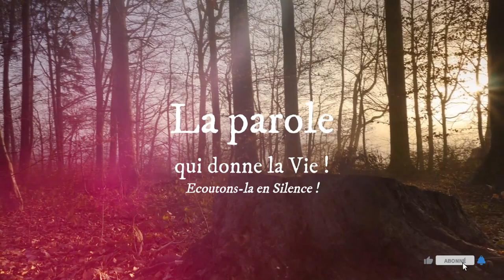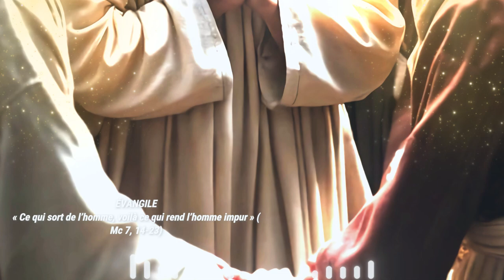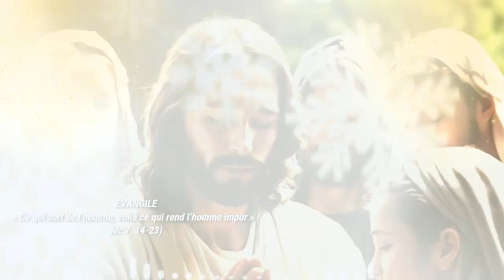Parole de Dieu de chaque jour * 07 Février : Ce qui sort de l’homme, voilà ce qui rend l’homme impur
Homélie du jour - 07 Février 2024

Contacts du père directeur Abbé Godefroy ABENE EYE :
Contacts du Président de Radio Maria Gabon Mr. Didier MEBALEY :
LECTURES DE LA MESSE
PREMIÈRE LECTURE
« La reine de Saba vit toute la sagesse de Salomon » (1 R 10, 1-10)

    la reine de Saba avait entendu parler
de la renommée de Salomon,
qui faisait honneur au nom du Seigneur.
Elle vint donc pour le mettre à l’épreuve
en lui proposant des énigmes.
    Elle arriva à Jérusalem avec une escorte imposante :
des chameaux chargés d’aromates
et d’une énorme quantité d’or et de pierres précieuses.
Quand elle fut parvenue auprès de Salomon,
elle lui exposa les questions qu’elle avait préparées,
    mais Salomon trouva réponse à tout
et ne fut arrêté par aucune difficulté.
    Lorsque la reine de Saba vit toute la sagesse de Salomon,
le palais qu’il avait construit,
        les plats servis à sa table, le logement de ses officiers,
la tenue du service et l’habillement des serviteurs,
ses sommeliers,
les holocaustes qu’il offrait à la maison du Seigneur,
    elle en eut le souffle coupé, et elle dit au roi :
« Ce que j’ai entendu dire dans mon pays
sur toi et sur ta sagesse,
c’était donc vrai !
    Je ne voulais pas croire ce qu’on disait,
avant de venir et de voir de mes yeux ;
mais voilà qu’on ne m’en avait pas appris la moitié !
Tu surpasses en sagesse et en magnificence
la renommée qui était venue jusqu’à moi.
    Heureux tes gens,
heureux tes serviteurs que voici,
eux qui se tiennent continuellement devant toi
et qui entendent ta sagesse !
    Béni soit le Seigneur ton Dieu,
qui t’a montré sa bienveillance
en te plaçant sur le trône d’Israël.
Parce que le Seigneur aime Israël pour toujours,
il t’a établi roi pour exercer le droit et la justice. »
    Elle fit présent au roi de cent vingt lingots d’or,
d’une grande quantité d’aromates et de pierres précieuses ;
il n’est plus jamais venu une quantité d’aromates
pareille à celle que la reine de Saba
avait donnée au roi Salomon.

PSAUME
(Ps 36 (37), 5-6, 30-31, 39-40ac)
R/ Les lèvres du juste redisent la sagesse. (Ps 36, 30a)

Dirige ton chemin vers le Seigneur,
fais-lui confiance, et lui, il agira.
Il fera lever comme le jour ta justice,
et ton droit comme le plein midi.

Les lèvres du juste redisent la sagesse
et sa bouche énonce le droit.
La loi de son Dieu est dans son cœur ;
il va, sans craindre les faux pas.

Le Seigneur est le salut pour les justes,
leur abri au temps de la détresse.
Le Seigneur les aide et les délivre,
car ils cherchent en lui leur refuge.

ÉVANGILE
« Ce qui sort de l’homme, voilà ce qui rend l’homme impur » (Mc 7, 14-23)
Alléluia. Alléluia.
Ta parole, Seigneur, est vérité ;
dans cette vérité, sanctifie-nous.
Alléluia. (cf. Jn 17, 17ba)

    appelant de nouveau la foule, Jésus lui disait :
« Écoutez-moi tous, et comprenez bien.
    Rien de ce qui est extérieur à l’homme
et qui entre en lui
ne peut le rendre impur.
Mais ce qui sort de l’homme,
voilà ce qui rend l’homme impur. »

    Quand il eut quitté la foule pour rentrer à la maison,
ses disciples l’interrogeaient sur cette parabole.
    Alors il leur dit :
« Êtes-vous donc sans intelligence, vous aussi ?
Ne comprenez-vous pas
que tout ce qui entre dans l’homme, en venant du dehors,
ne peut pas le rendre impur,
    parce que cela n’entre pas dans son cœur,
mais dans son ventre, pour être éliminé ? »
C’est ainsi que Jésus déclarait purs tous les aliments.

    Il leur dit encore :
« Ce qui sort de l’homme,
c’est cela qui le rend impur.
    Car c’est du dedans, du cœur de l’homme,
que sortent les pensées perverses :
inconduites, vols, meurtres,
    adultères, cupidités, méchancetés,
fraude, débauche, envie,
diffamation, orgueil et démesure.
    Tout ce mal vient du dedans,
et rend l’homme impur. »